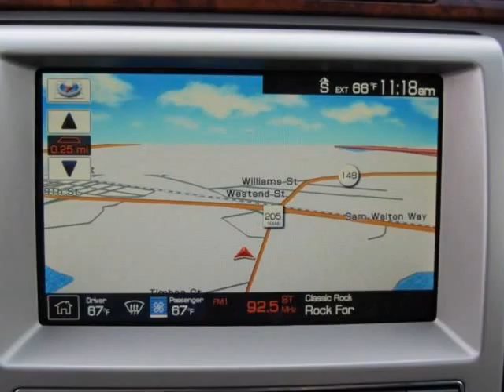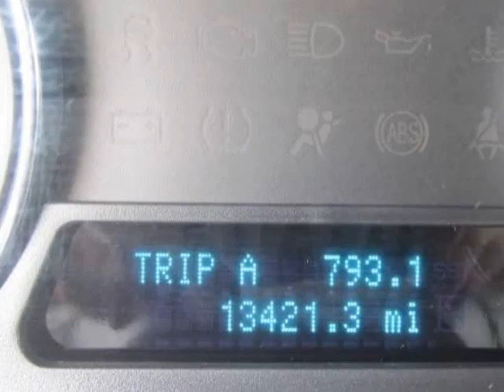2010 FORD Flex 4dr Limited Leather FWD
2010 FORD Flex 4 Door Limited FWD
Stock Number: FP3003
VIN: 2FMGK5DC4ABD01599

Very luxurious vehicle at a deep discount butter soft leather fresh perfect mechanical condition.